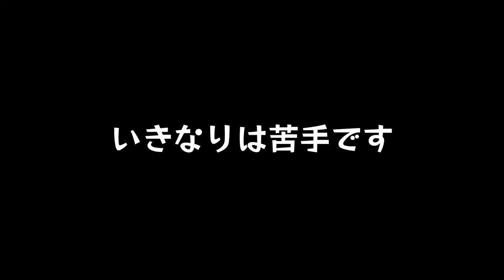#10【死にゲー再び】女性には優しくするタイプです。「ダークソウル3」【Elza(エルザ)】